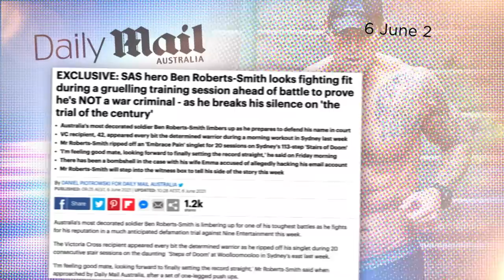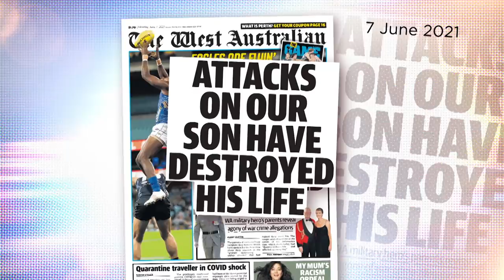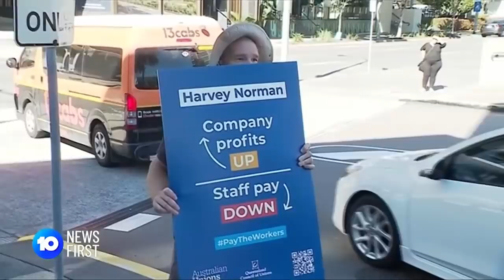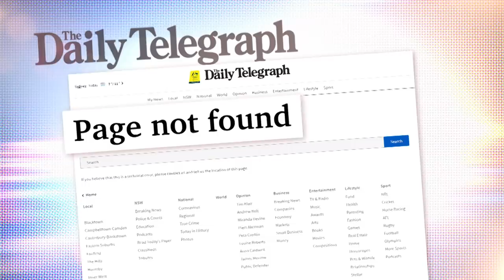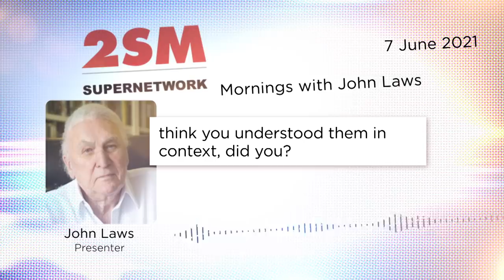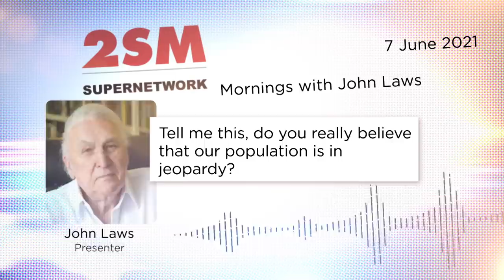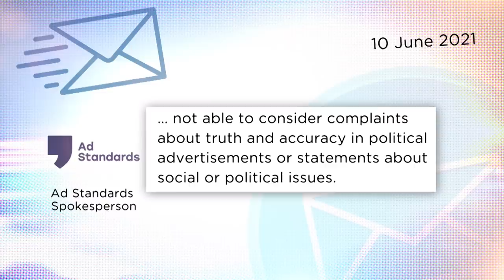Ben Roberts-Smith defamation trial begins as media pick their side | Media Watch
0:00 - War hero trial

Ben Roberts-Smith is suing Nine Newspapers for defamation after it alleged he committed six murders in Afghanistan. The defamation case is being called a de facto war crimes trial.

6:49 - Harvey Norman mystery

A story critical of Harvey Norman disappears from News Corp sites. Is the retailer's influence over the Aussie media leading to censorship?

11:30 - Palmer's dangerous ads

Media regulators powerless as Clive Palmer's radio ads promoting vaccine hesitancy are pulled from air by a regional radio network following concerns from the medicine regulator, the TGA.

15:00 - Toobin's return

CNN's Jeffrey Toobin makes an awkward return to cable television after his Zoom masturbation scandal.